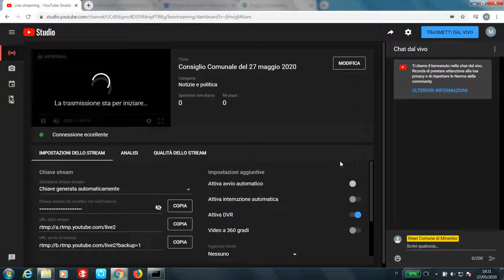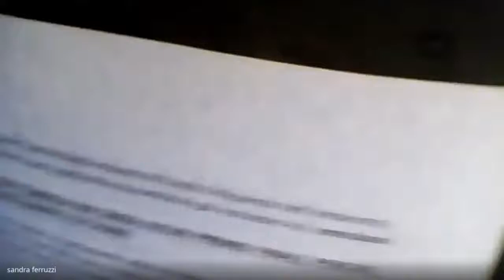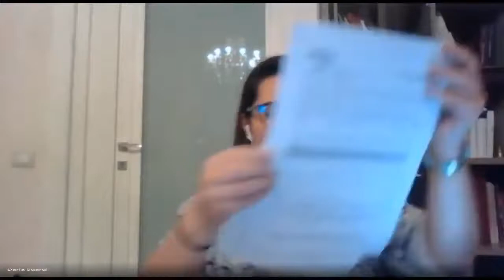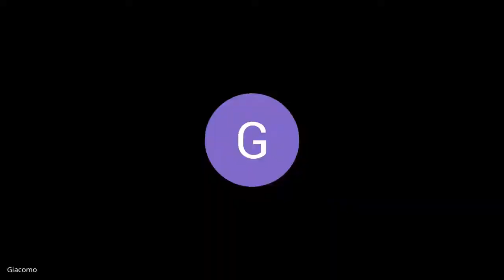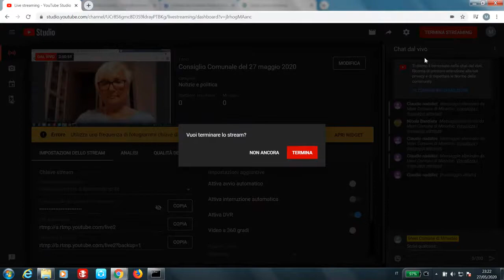Consiglio Comunale del 27 maggio 2020